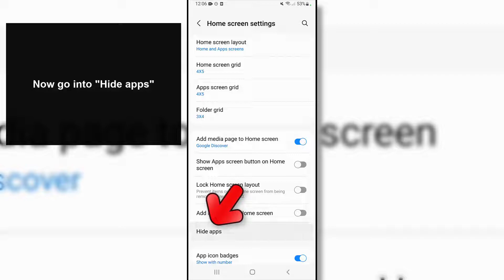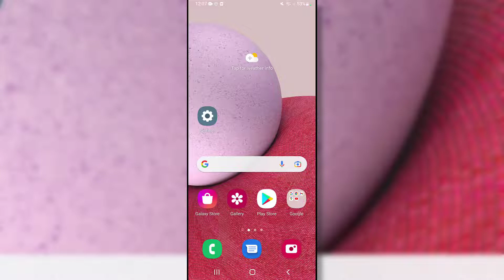How to HIDE APPS Samsung Galaxy Galaxy A13 👀❌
Solvetic_eng video-tutorial to HIDE APPS Samsung Galaxy Galaxy A13

How to hide Applications on a Samsung Galaxy A13? In this video you will be able to see all the steps that you must follow to know how to hide applications on the screen of a Samsung Galaxy A13 in a simple and fast way, so that the applications that you choose are hidden and are not seen on your Samsung Galaxy.

In the video we also show you how to see the hidden applications on your Samsung Galaxy A13, and how to unhide them so that they are seen again in the applications menu.